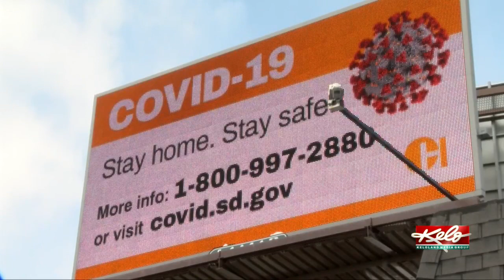Sioux Falls Mayor says time for COVID mitigation is "dwindling," wants shelter-in-place order